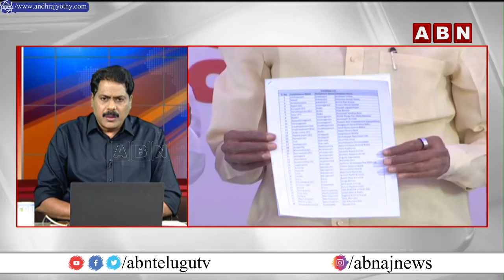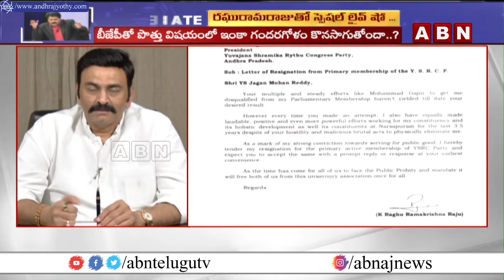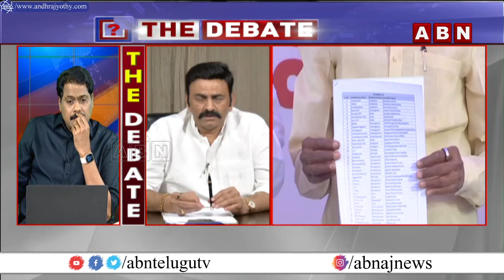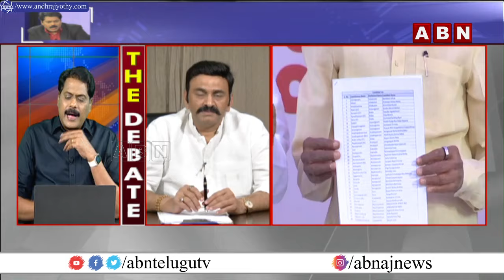వైసీపీ కి రఘురామ ఎందుకు రాజీనామా చేసారు..? | Raghurama Krishnam Raju | The Debate |ABN Telugu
🔴LIVE : వైసీపీ కి రఘురామ ఎందుకు రాజీనామా చేసారు..? | Raghurama Krishnam Raju Exclusive Interview | The Debate | ABN Telugu